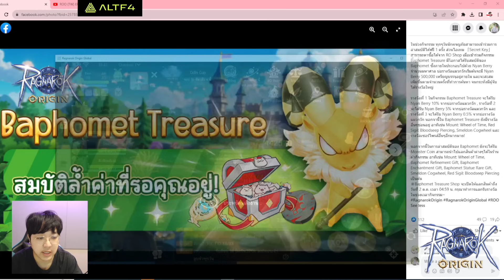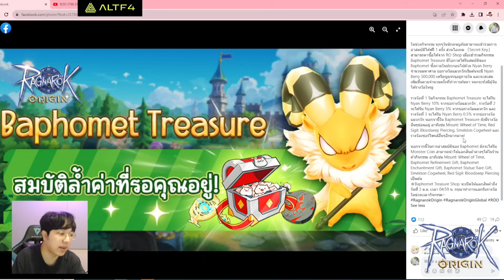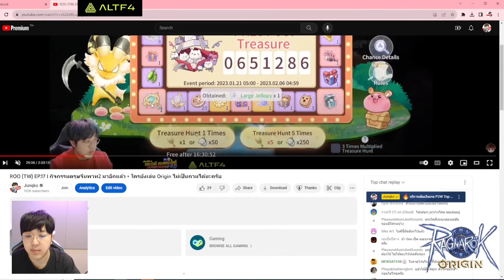เตรียมตัวกิจใหญ่ที่จะเอามาก่อนอัพเดตใหญ่ !? โคตรคุ้ม?? | Ragnarok Origin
สามารถเติมเองได้ง่ายๆทางWebsite